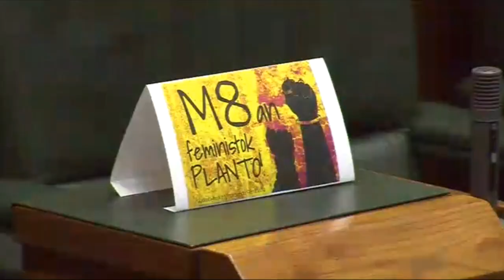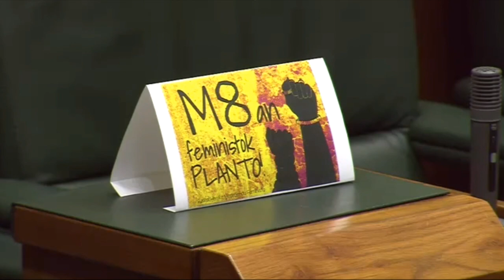Eusko Legebiltzarreko saioa, bertan behera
| Bere historian aurreneko aldiz Eusko Legebiltzarrak eten egingo du bere jarduna gaur greba deialdi batengatik. Osoko bilkurara daude deituta, baina, azken orduko aldaketarik ezean, ez da gutxieneko parlamentari kopurua egongo (quorum-ik ez da egongo) saio bat egin ahal izateko.